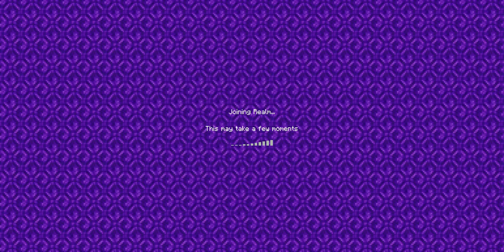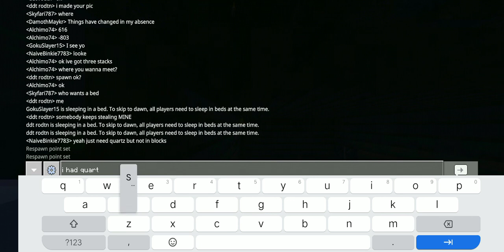Survivor smp | S1 E1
i were invited to an smp